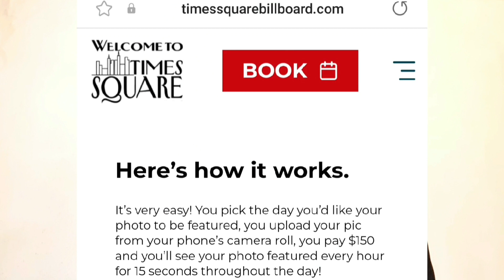Mr Patlu Time Square New York Pictures | Mr Patlo Photos Displayed On Time Square New York USA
Mr Patlu Pictures Displayed On Time Square US | Time Square New York USA Mr Patlu Photos Displayed